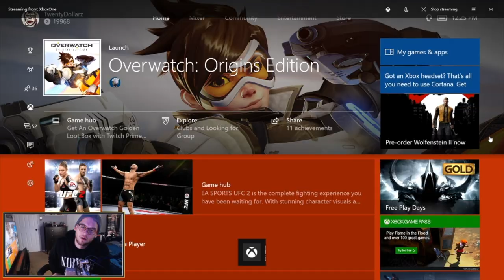Highlights from Recent Twitch Stream #1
Obviously my skill is obvious in the game of "Overwatch". to catch all the "Ls" live!